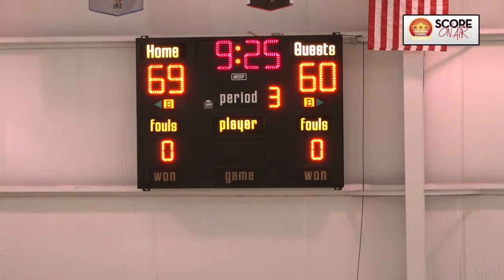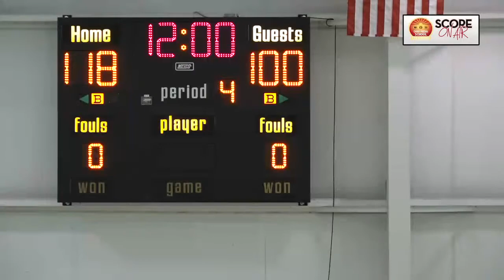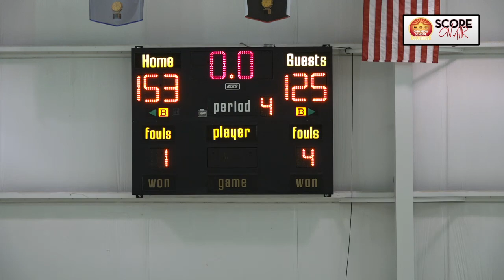Columbus Condors vs Detroit Hustle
The Condors host the Hustle. Live from the United Sports Center in Columbus Ohio